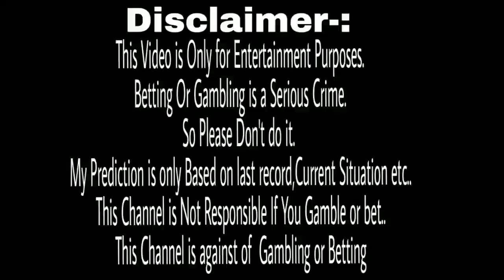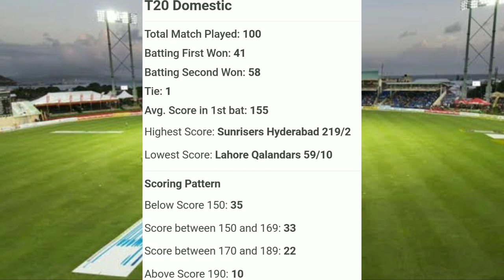IPL 2021:Kolkata Knight Riders Vs Sunrisers Hyderabad|49th Match Prediction|KKR vs SRH Playing11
Hi I am Siba Prasad Mishra and You're Watching My Channel SpMishra Tech..Today's video is all about the 49th Match Prediction Of IPL 2021  between Kolkata Knight Riders Vs Sunrisers Hyderabad On 3rd Oct.2021